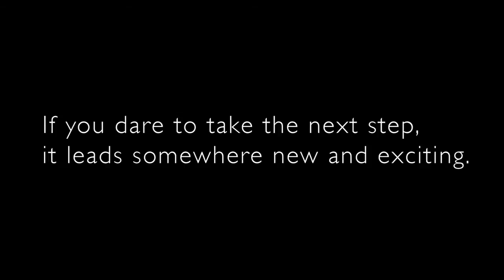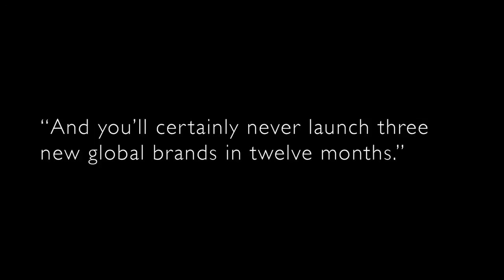glh. - London's largest hotel owner-operator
The glh. global owner-operator strategy focuses on the 100 major global cities with the ten year ambition to deliver the best guest centred experience in the industry. The company is underpinning this with the use of advanced customer facing technology, infrastructure and decision science.